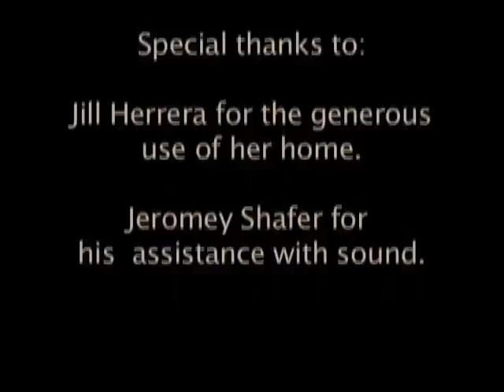Scene from Happiness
Student film by Kate Hupp featuring Shannon Clark